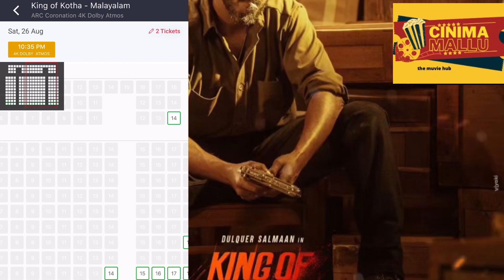മൂന്നാം ദിനം ന്താവസ്ഥ | King of kotha latast update | 3 day update | Dulqer Salman | cinimamallu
King of kotha latast update
King of kotha teasar
King of kotha booking update
King of kotha 3day booking update
Latest update